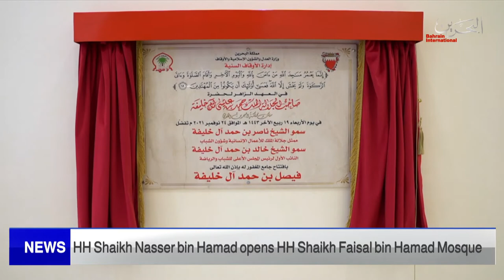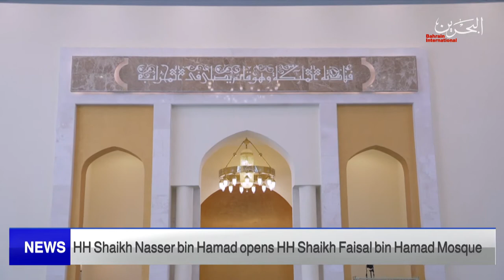BAHRAIN NEWS CENTER : ENGLISH NEWS 24-11-2021